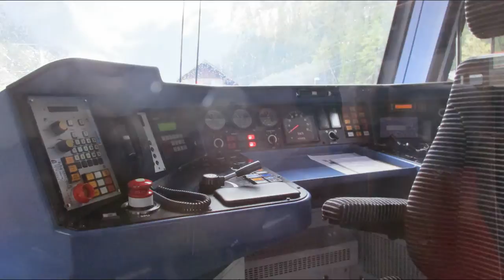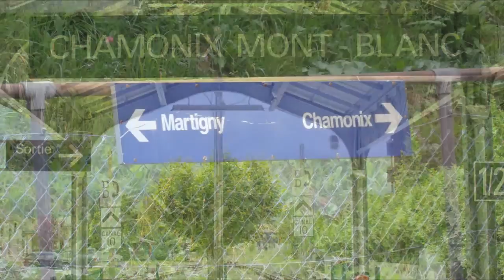Mont Blanc Express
Mont Blanc Express is the one metre adhesion railway that is the best way to travel the Chamonix valley. Clips filmed over the couple of weeks that LimaEd was there in autumn 2014,
CC-BY-NC-SA licence, and music by Entertainment for the Braindead